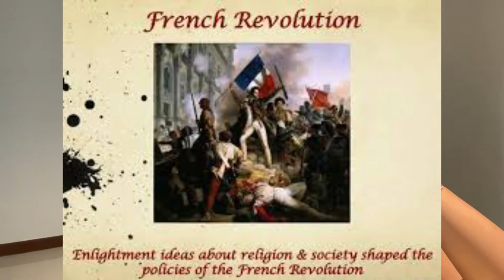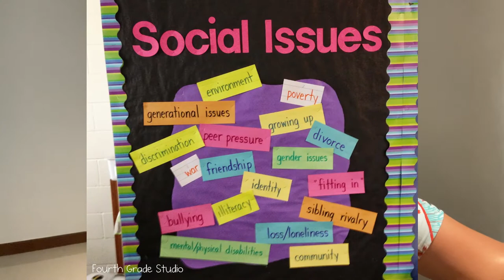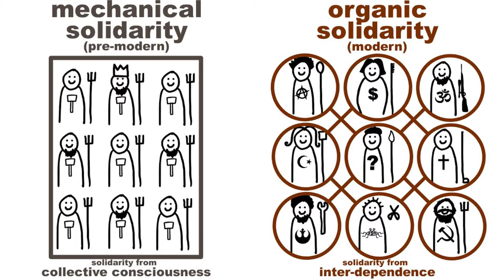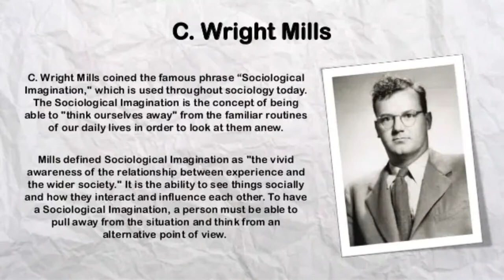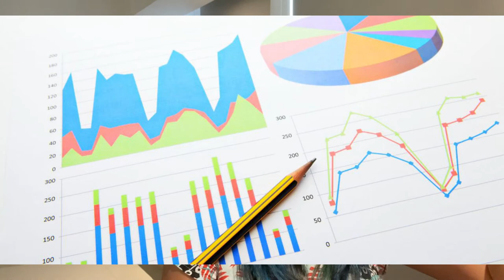KONSEP DASAR SOSIOLOGI SKS SOSHUM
Yuk kita sama-sama pahami materi awal Sosiologi di buku SKS Kuning Soshum :)

Semoga membantu kamu para pejuang PTN basis SOSHUM dalam memahami materi awal Sosiologi di buku kecil SKS kuning ya !

Saran dari gue tidak perlu dihapalin plek banget, yang penting kamu berusaha mengertinya dengan bahasamu sendiri dan dicari maksudnya dalam kehidupan sehari-hari :)

Salam,
ShabrinaSalistya